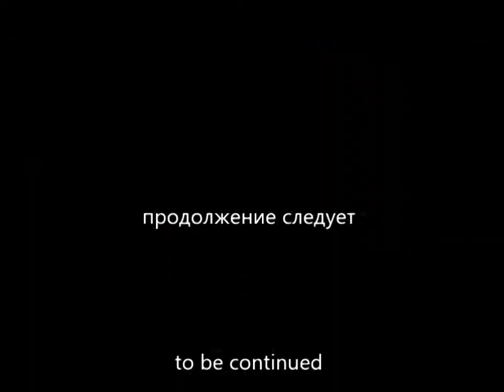In search of the Effect of John Searl Part 9